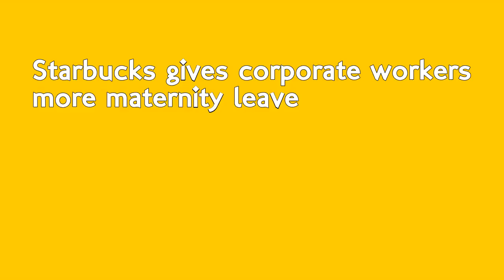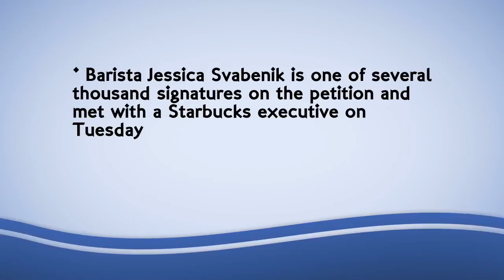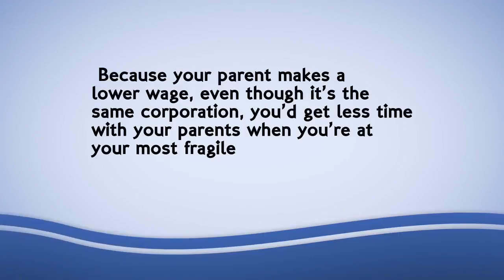Starbucks gives corporate workers more maternity leave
Starbucks was delivered an 80,000 signature petition from outraged baristas on Tuesday. They had learned of the Seattle-based company's unequal parental leave benefits.